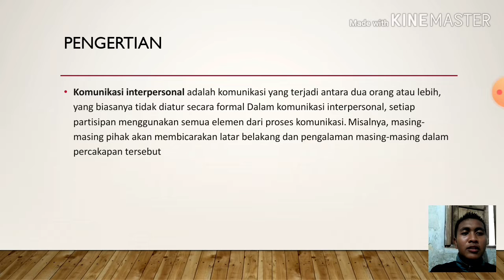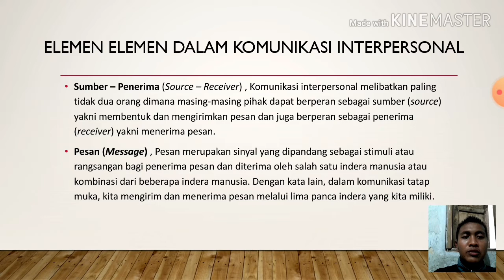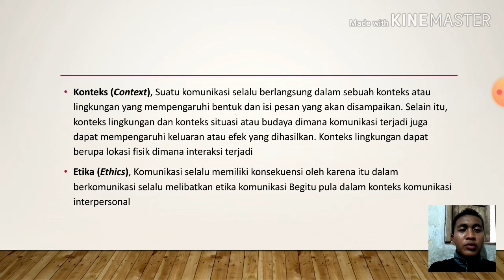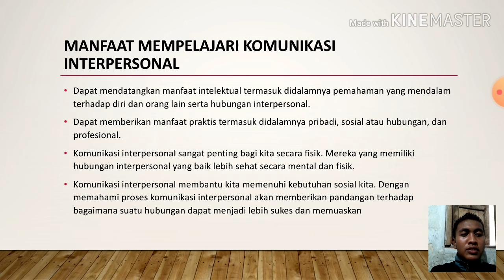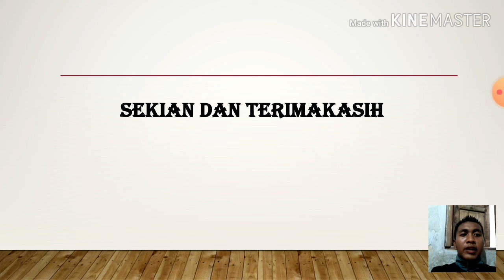Komunikasi interpersonal mata kuliah komunikasi penyuluhan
Tugas mata kuliah komunikasi penyuluhan
By : ragil wisnu bagaskara (ppkh 2B)